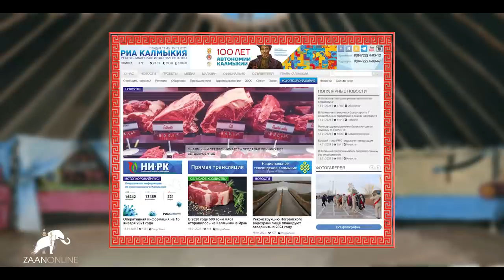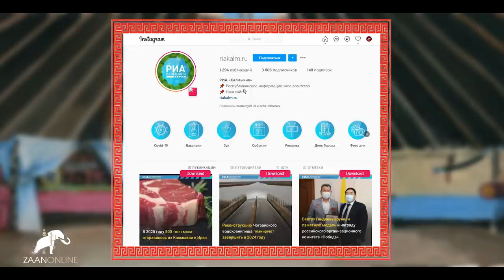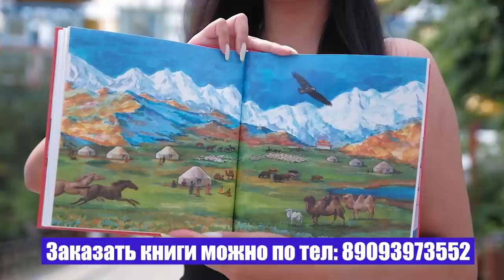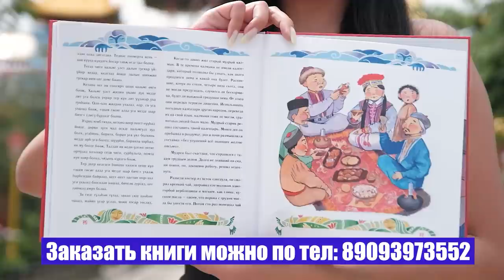Тем временем в в"РИА Калмыкия"